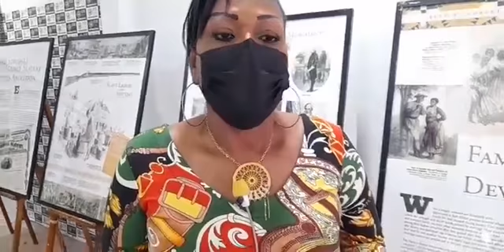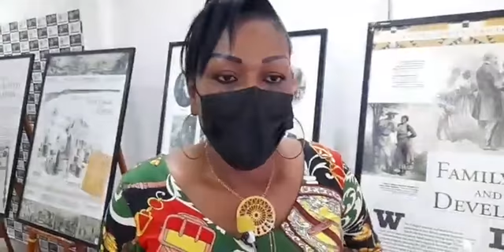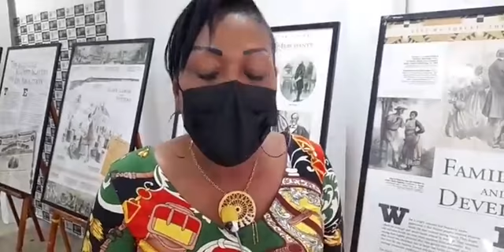🔴 DOTACIÓN DE AGUA POTABLE Y REHABILITACIÓN DE VÍA ESMERALDAS - QUININDÉ